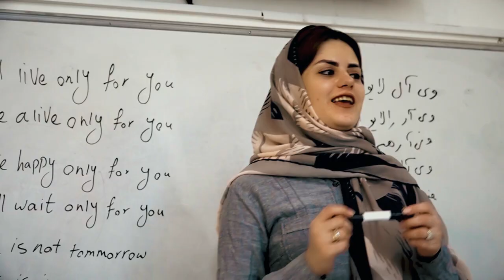ali jahanian ,,we are all the same ,, ma mesle ham hastim. ما مثل هم هستیم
با عشق دنیا زیباست
The world is beautiful with love